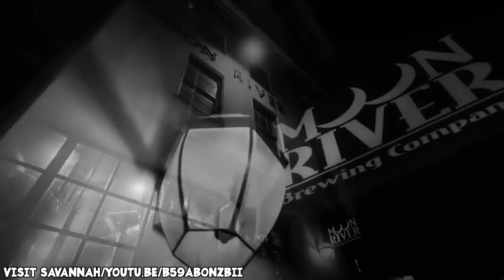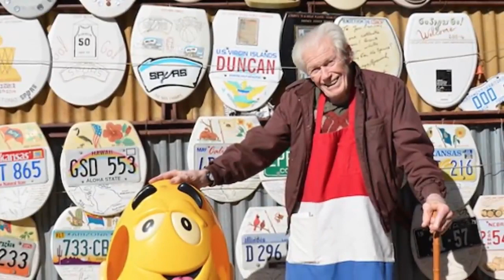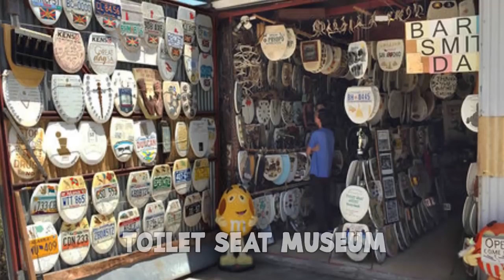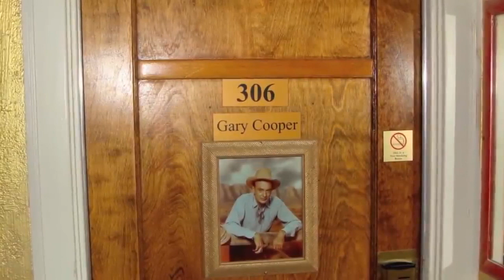10 TERRIFYING Places I DARE You To Visit!